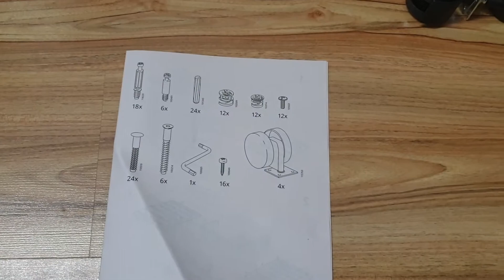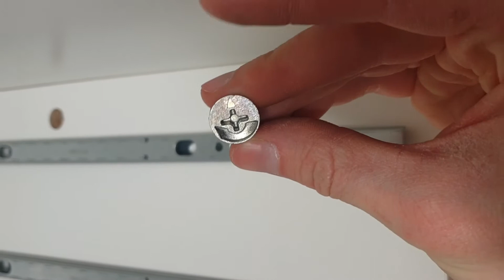Składanie komody ALEX IKEA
W tym materiale krok po kroku przestawię wam jak złożyć komodę ALEX ze sklepu IKEA. Jest to szersza wersja tej komody. Kupiłem ją 11.2021 za 349zł.

W paczce znajdują się wszystkie elementy drewnopochodne oraz elementy montażowe wraz z kluczem imbusowym 4. Do złożenia potrzebny dodatkowo jest śrubokręt (krzyżowy PH2 lub płaski z końcówką 4mm) oraz młotek.

Cała paka waży ~30kg !